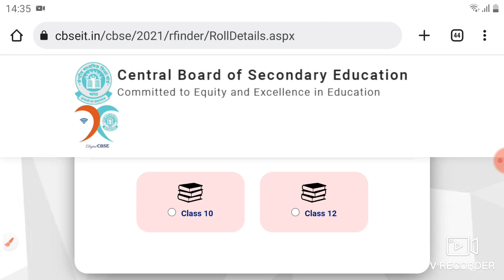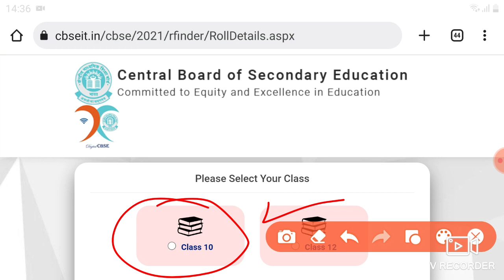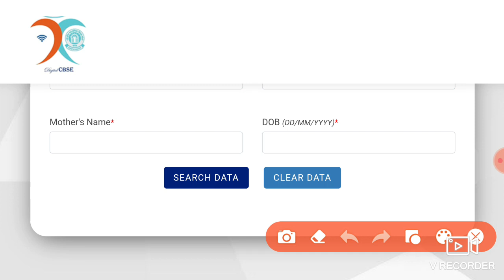Cbse roll number kaise pata kare 2023/cbse roll number kaise nikale/Cbse roll number find kaise kare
Cbse roll number kaise pata kare 2023/cbse roll number kaise nikale/Cbse roll number find kaise karen

link soon

cbse roll number kaise find kare 2023/ class 10 & 12 / admit card 2023 board exam 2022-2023

ASC starter